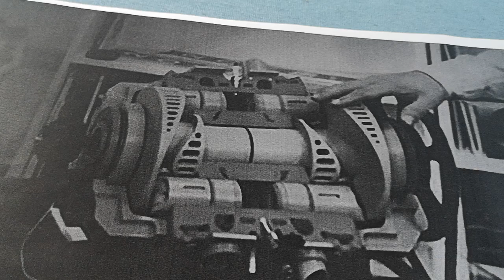🌍😀🤠 streng geheim naja ist der Motor